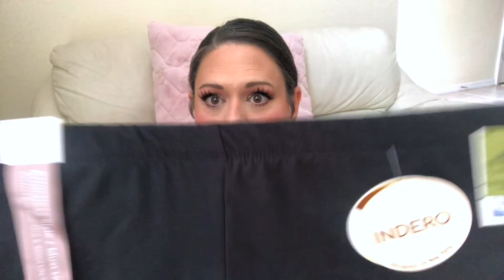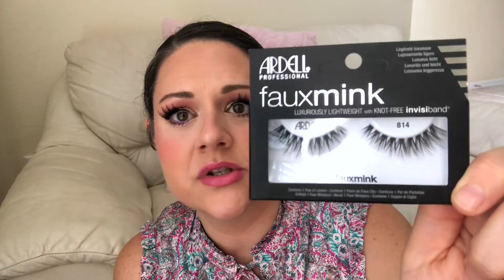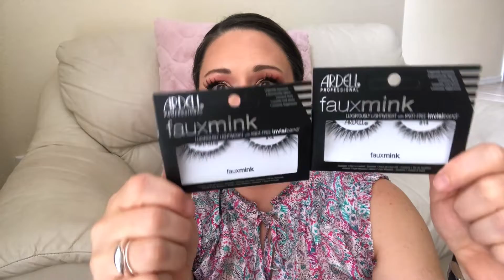Shopping Haul! Ross, Ulta, Kohls, TJ Maxx! Clothes, Jewelry, Makeup, Hair Accessories, Coffee & More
Hey everyone! So many fun things from clothes to jewelry, hair accessories to makeup and even coffee! A little bit of makeup and home goods too! From the best stores around- TJ Maxx, Kohls, Ulta, Ross!
Thank you again for watching. You guys are the best!

XO Carrie

My eye look is the Pat McGrath Labs Mothership IX Huetopian Dream Palette

Blush I'm wearing is Pat McGrath Labs Celestial Odyssey Devine Blush and Glow Trio in Galactic Sun, Devine Rose

Product mentioned:
Pat McGrath Labs Skin Fetish Devine Blush in Cherish